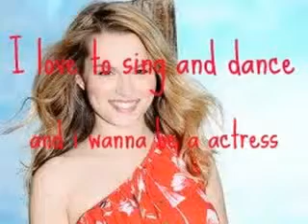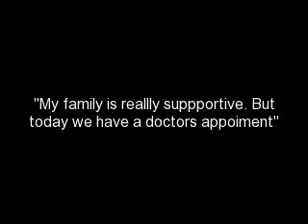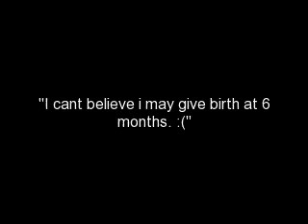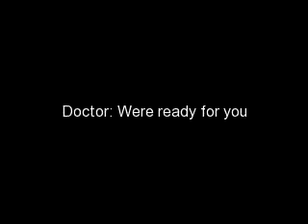16 and Pregant- (S2) "bridget" Ep.1, part one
COMMENT,RATE SUSBRSIDE